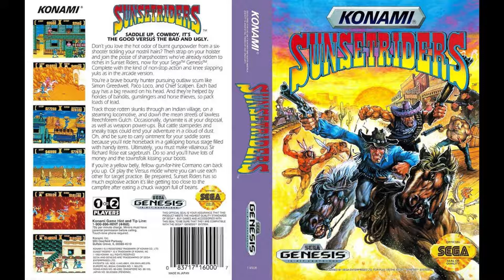Sunset Riders (Sega Genesis) OST - The Rosy Setting Sun (Mountain Stage 1)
Sunset Riders Sega Genesis soundtrack.